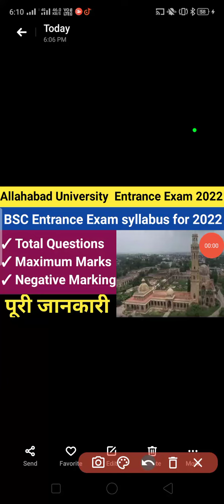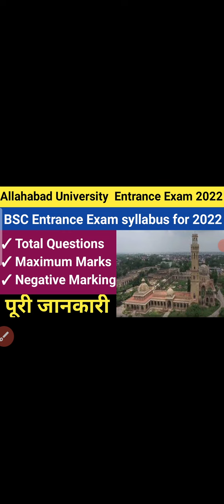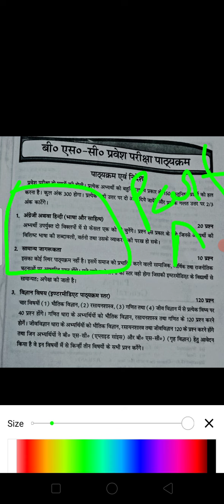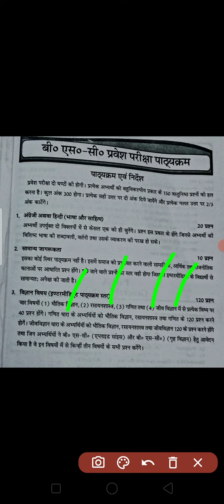Allahabad University Entrance Exam 2022 // AU Entrance Exam 2022 BSC syllabus exam pattern